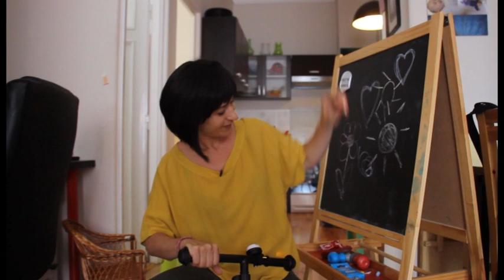LÁNG ANNAMARI - Ördögkatlan: Nem vagyunk normálisak!